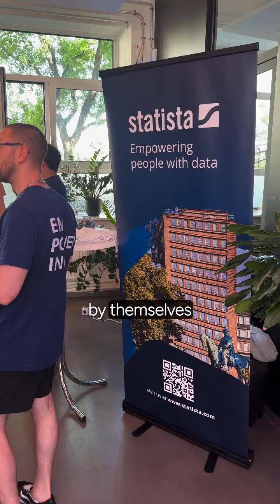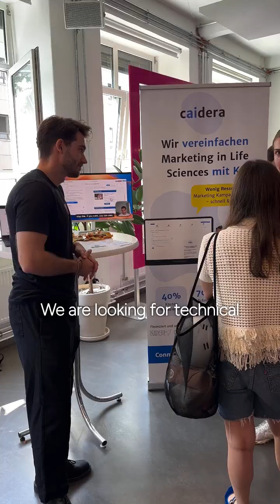42 Berlin Career Fair 🚀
Students met top tech partners, explored jobs & internships, and grew as future software engineers. 👩‍💻👨‍💻